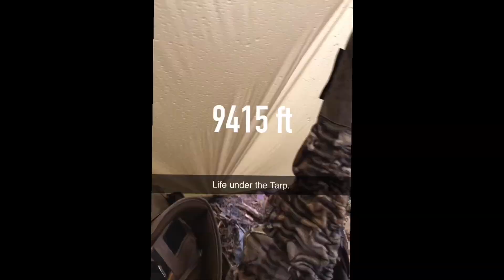2019 High Country Mule Deer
Collection of clips from my deer hunts in August -October 2019